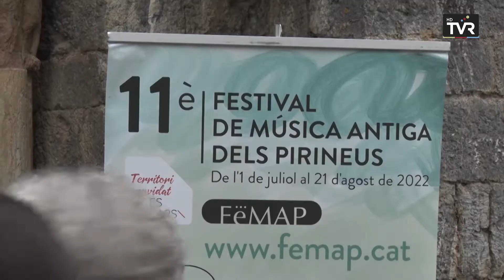Ensemble Lisboa 1740 clou el FëMAP a Camprodon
El Festival de Música Antiga dels Pirineus clou el seu periple per Catalunya després d'un estiu ple d'actuacions musicals en directe sota l'objectiu de posar en valor el patrimoni musical del territori, amb peces i partitures que s'han recuperat després de centenars d'anys. L'últim dels concerts va tenir lloc aquest diumenge a Camprodon amb Ensemble Lisboa 1740, una proposta de producció pròpia del festival.